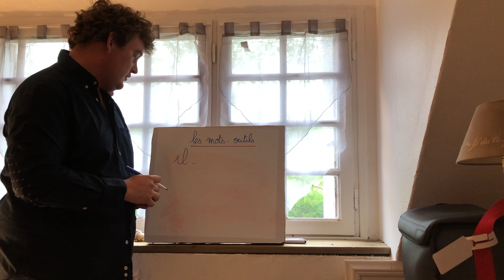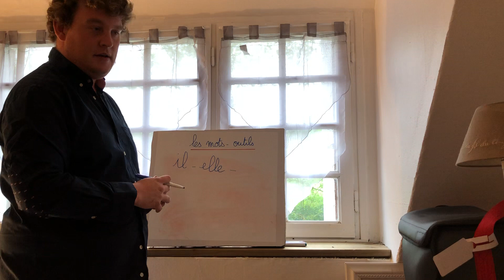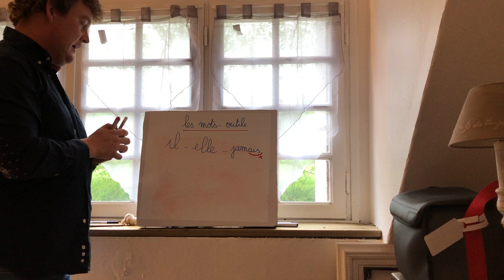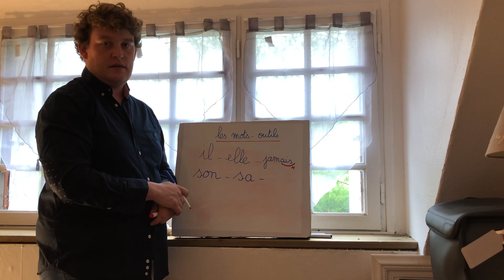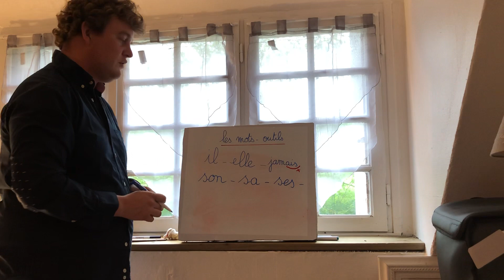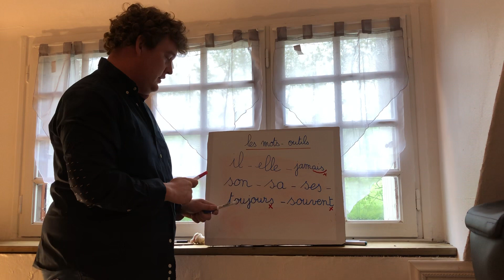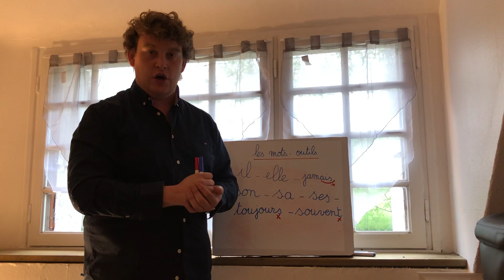Dictée de mots outils de la semaine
Dictée de mots outils